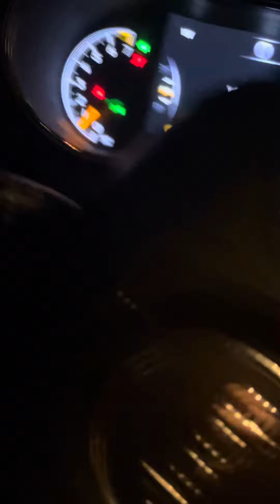Part of the Planet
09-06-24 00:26